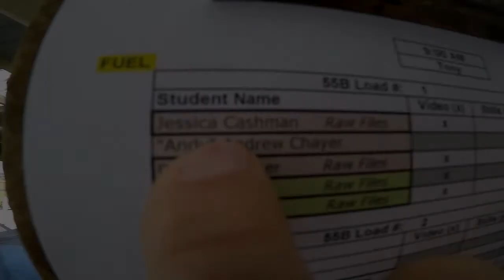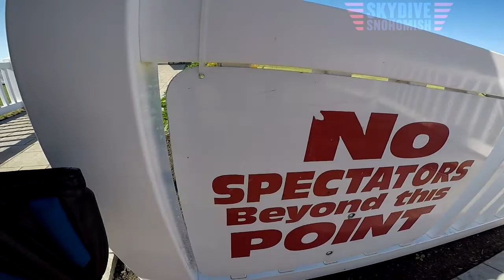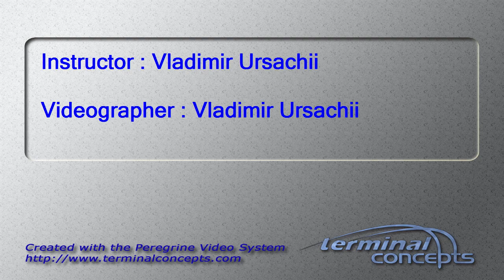Jessica Cashman's Tandem skydive!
Jessica Cashman's tandem skydive at Skydive Snohomish!